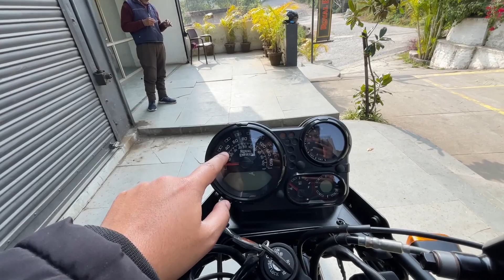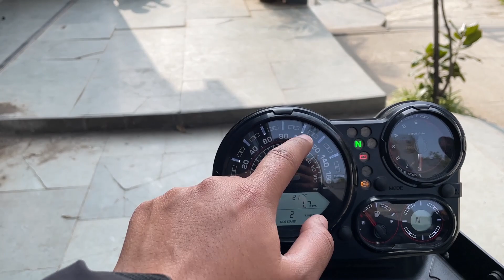THE LADAKH BIKE😍 2023 New Royal Enfield Himalayan❤️ Full Info In Hindi